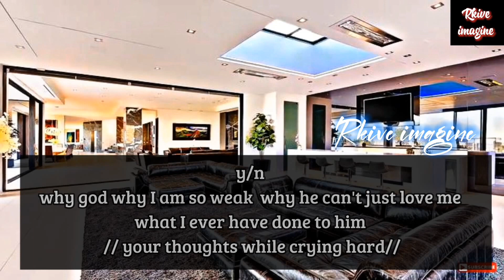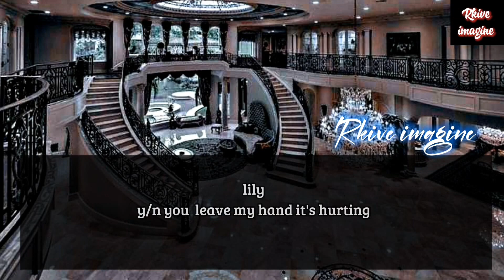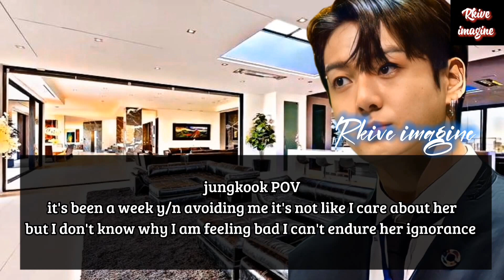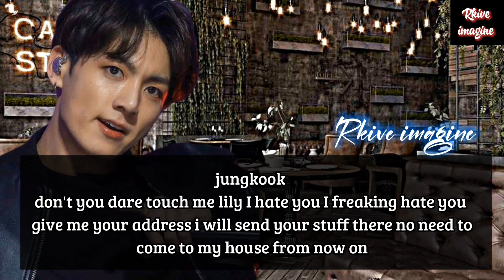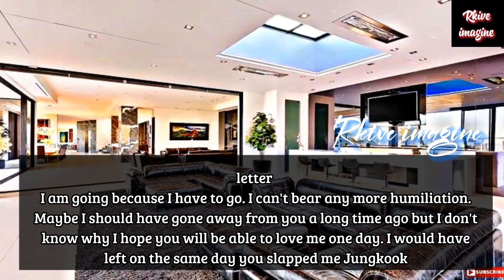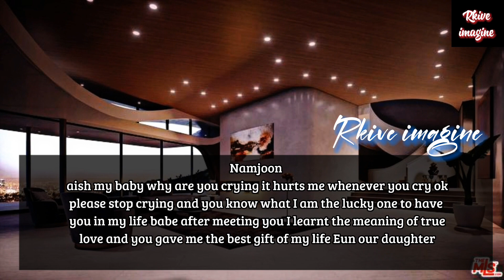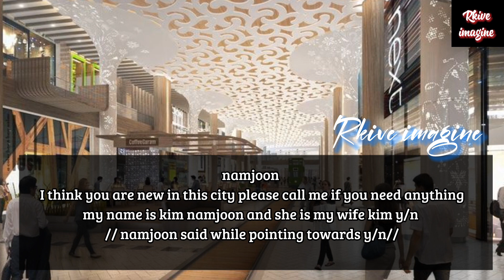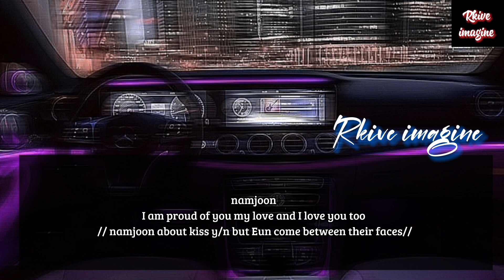jungkook oneshot : When your cold husband slaps you because of his girlfriend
Rkive imagine

✩this is just a fanfictions, nothing to do with reality relationship. do not copy, steal or repost my video without my permissions. if you do not like, please go and do not leave bad comments. if you have a request, please write in the comment

✩if you want to request ff/oneshot, make sure that is still no author make it yet. i don't want people think that i copied or steal someones work.

jungkookff
jungkook fanfiction
jungkook cold husband ff
jkoneshot
jjk